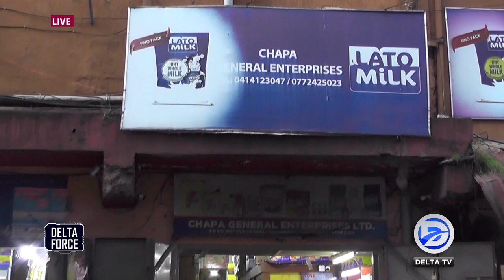DELTA FORCE PRIEMIER TUESDAY PRESTIGE MARGARINE PART 2